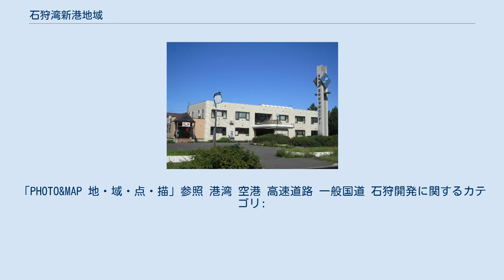石狩湾新港地域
石狩湾新港地域（いしかりわんしんこうちいき）は、北海道石狩市から小樽市にかけてある工業団地。
この項目では、第三セクターの石狩開発（いしかりかいはつ）についても記載している。
 石狩湾新港に隣接し、「石狩湾新港地域開発基本計画」に基づいて国・北海道・小樽市・石狩市・石狩開発が推進している総面積約3,000 haの大規模な産業複合拠点。
札幌市中心部から12～15 km、車で約30分の距離に位置している。
幹線道路が整備されているため、道央圏連絡道路や道央自動車道などを利用して新千歳空港や北海道内の主要都市へのアクセスも充実している。
開発全域の1/3を公園や緑地としており、良好な就労環境に努めている。
 企業進出に対して北海道・小樽市・石狩市による優遇措置やサポート体制を設けている。
 石狩開発は、石狩湾新港地域の開発を推進する第三セクター。
北海道、日本政策投資銀行、石狩市、金融機関などが出資している。
1978年（昭和53年）から事業用地の分譲を開始したが、土地利用の低迷が続いて債務超過に陥ったため、2002年（平成14年）に民事再生法の適用を申請した。
翌年に再生計画が認可されて新体制がスタートした。
 北日本最大級の冷凍冷蔵倉庫群があり、流通業、食品関連企業、リサイクル関連企業など700社を超える企業が立地している。
また、電力や通信回線などのインフラストラクチャーが整備されていること、恵まれた気象条件や自然災害が極めて少ないことなどから、データセンター（石狩データセンター）も進出している。
 50音順。
「PHOTO&MAP 地・域・点・描」参照 50音順。
「PHOTO&MAP 地・域・点・描」参照 港湾 空港 高速道路 一般国道 石狩開発に関するカテゴリ: